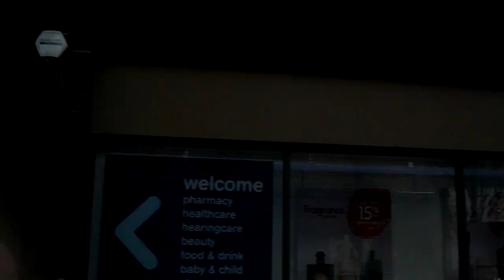Liverpool Massive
Today on the list a trip to the Liverpool Massive. Famous for fictional story the biggest film in history the Titanic and many other things. Sure has changed  alot. But has much music and also seems that it has gotten quite poor. Nice to be back in my stomping grounds.